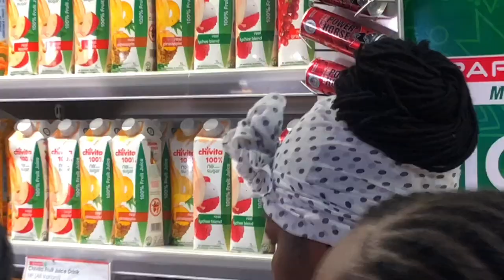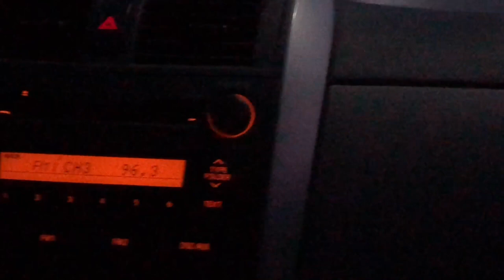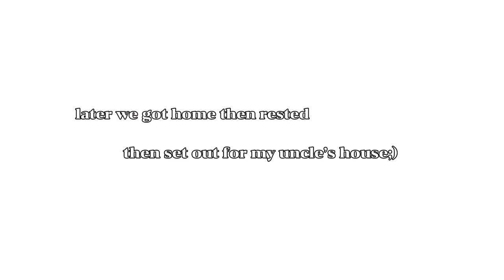easter weekend vlog | family, food and more food!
Happy Easter to everyone in arrears! Hope y’all had a graceful Easter!

FAQ:
☆age: 17
☆are you in school?: not yet
☆location: Abuja, Nigeria
☆camera: iPhone x
☆editing software: capcut and imovie

subgoal: 5000